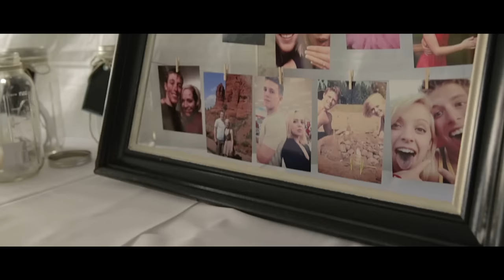Madilyn & James's Wedding - August 22 2014 - Madilyn Bailey